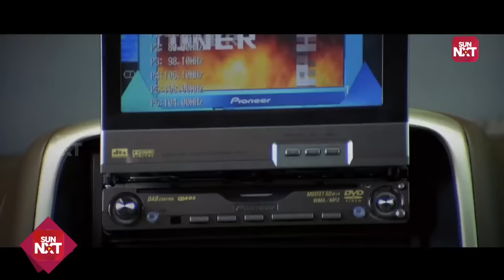Epic Bond of Friendship❤️ | Vallavan | Simbu | Sandhya | Santhanam | Nayanthara | Sun NXT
Relive the heartwarming friendship moment from the movie "Vallavan," where Simbu's character confronts a misunderstanding created by someone who mimicked his voice to propose to his close friend Sandhya. Simbu's emotional revelation and Sandhya's unwavering trust in their friendship make this scene truly unforgettable.

Vallavan is a 2006 Indian Tamil-language romance masala film written and directed by Silambarasan, starring himself as the titular character along with Reema Sen, Nayanthara and Sandhya in lead whilst Santhanam, Premji, and Sathyan play supporting roles.